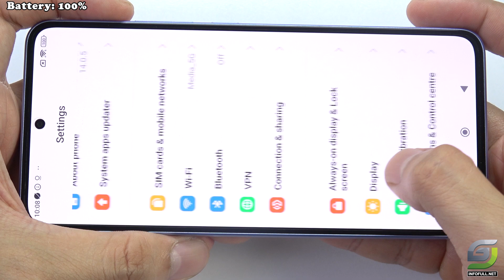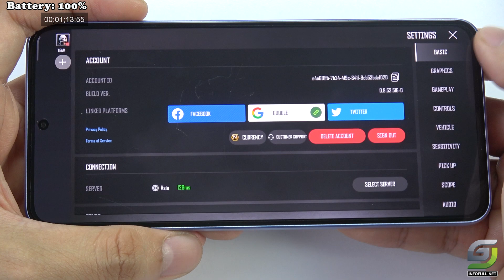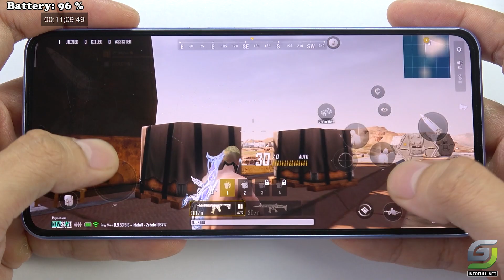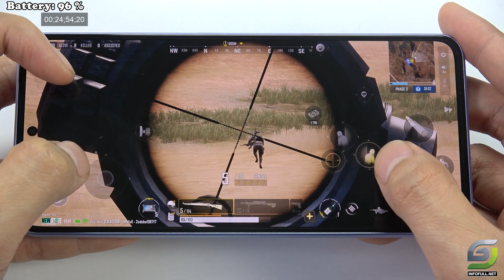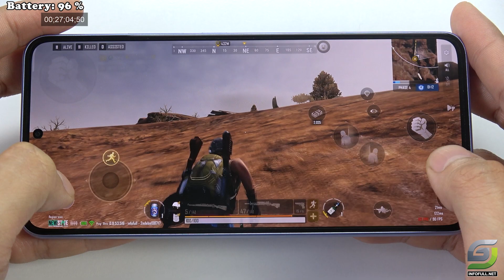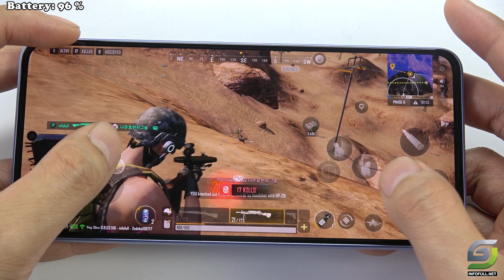Xiaomi 13T test game PUBG New State 90FPS | Dimensity 8200 Ultra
Xiaomi 13T Camera Test 👉
Xiaomi 13T Tips and Tricks 👉
Xiaomi 13T Test game PUBG 👉
Xiaomi 13T Fortnite 👉
Xiaomi 13T PUBG New State 👉
Xiaomi 13T Call of Duty 👉
Xiaomi 13T Genshin Impact 👉
Xiaomi 13T Free Fire👉
Xiaomi 13T Charging test 👉
Xiaomi 13T Apex Legends 👉
Xiaomi 13T test game PUBG Mobile 90 FPS | Dimensity 8200-Ultra
Xiaomi 13T Pro Spectification
Screen: AMOLED 6.67" 1.5K
Operating System: Android 13
Rear Cameras: Main 50 MP & Secondary 50 MP, 12 MP
Front Camera: 20 MP
Chipset: MediaTek Dimensity 8200 Ultra
GPU: Mali-G610
RAM: 12 GB
Storage Capacity: 256 GB
SIM: 2 Nano SIM, Supports 5G
Battery: 5000 mAh
Charging: 67 W